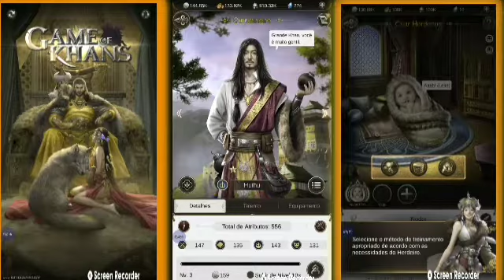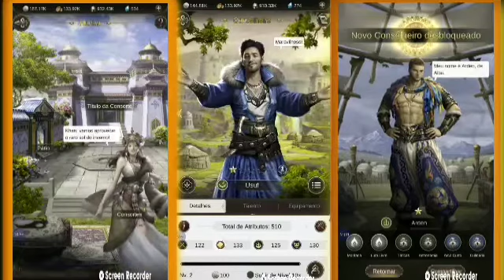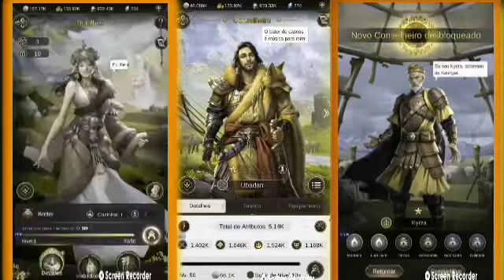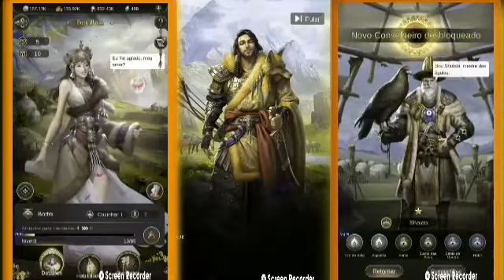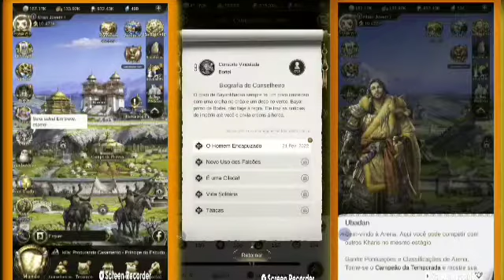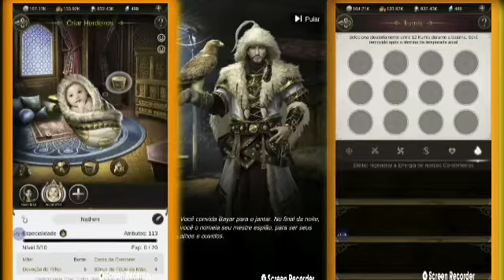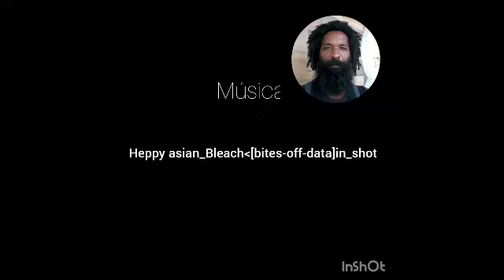Game of Khan